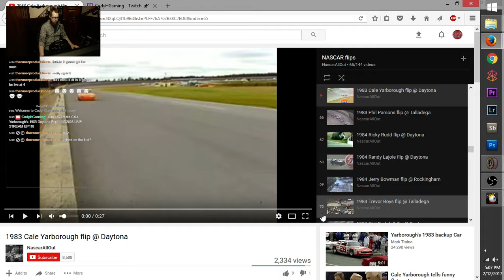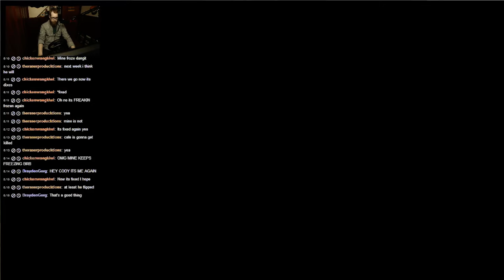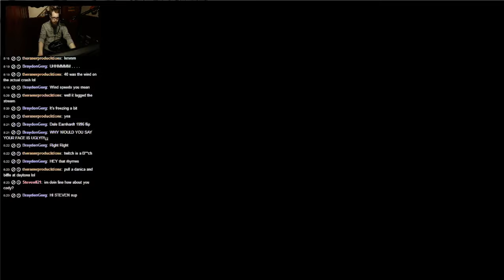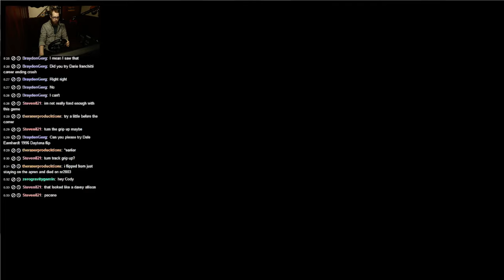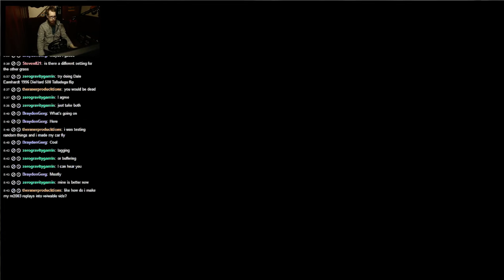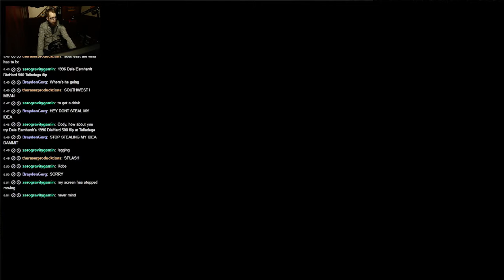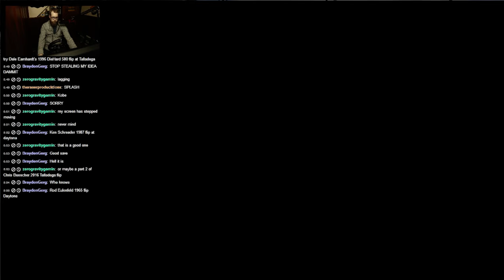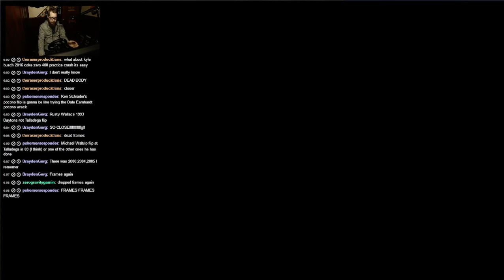Can I Recreate Cale Yarborough's 1983 Daytona Flip? | NR2003 LIVE STREAM EP118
Hey everyone! Today I'll be attempting to recreate Cale Yarborough's flip he had during qualifying for the 1983 Daytona 500 at Daytona SuperSpeedway in the Winston Cup Series. If you have any critiques/suggestions please let me know down in the comments below! Enjoy!

Series: 1983 Winston Cup (cup88)
Track: Daytona SuperSpeedway, FL (Daytona_GN70)

Gear/Software:
Game: Nascar Racing 2003 Season
Racing Wheel: Logitech G920
Webcam: Canon t5i (700D)
Stream Software: Open Broadcast Software
Microphone: Rode VideoMic Pro